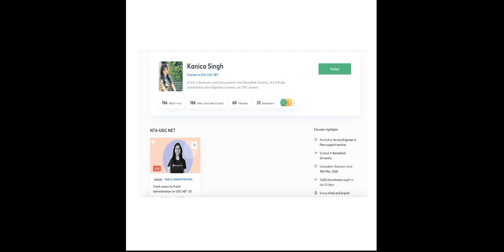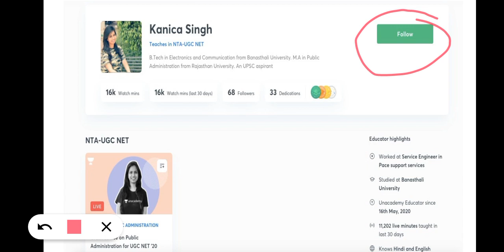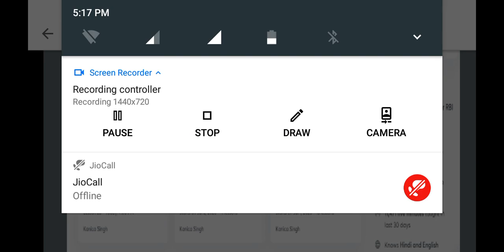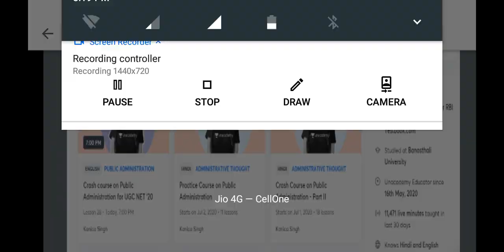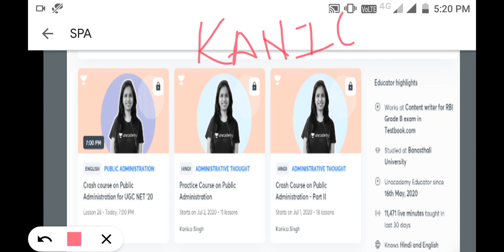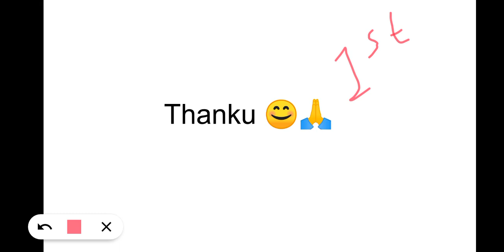"End is the new beginning"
Hello everyone,
This video is all about the upcoming new sessions ( Plus + Special ) on Unacademy.
Kindly have a look on my Unacademy profile and start your preparation as soon as possible.

For special classes kindly have a look on Unacademy profile😊